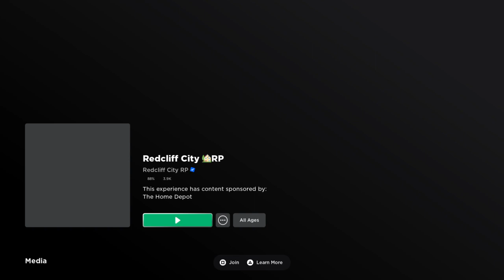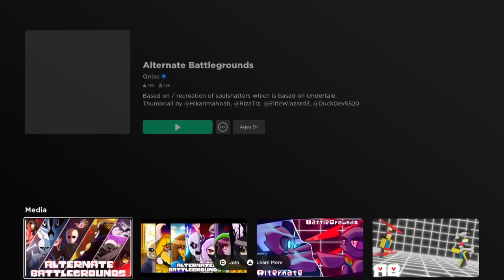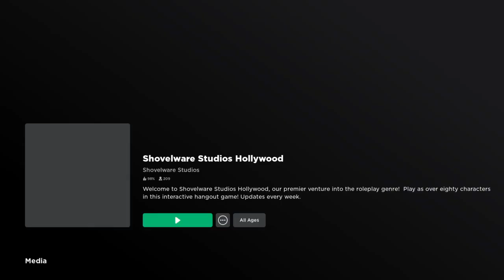Roblox Shovelwear studios Holywood (gameplay)